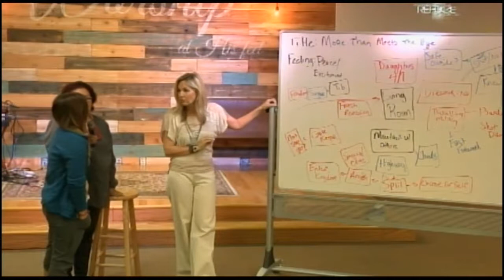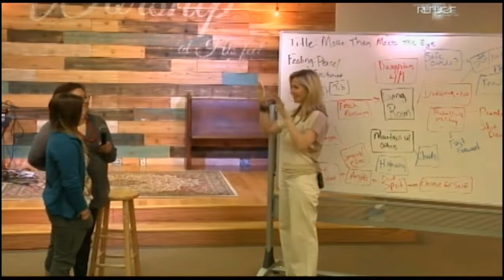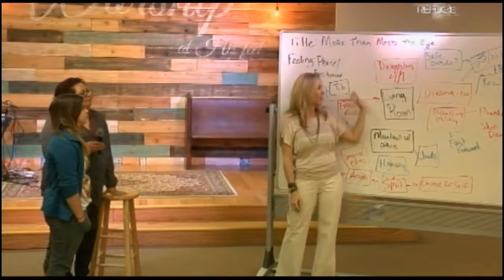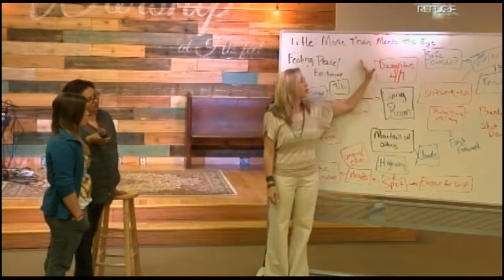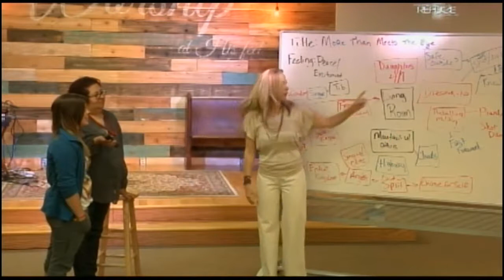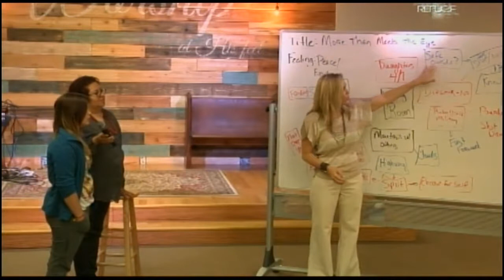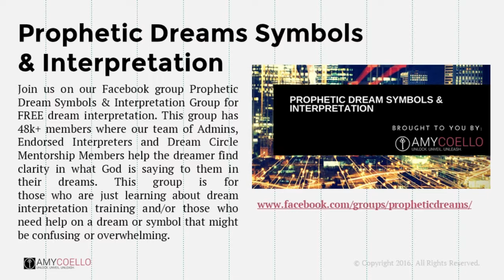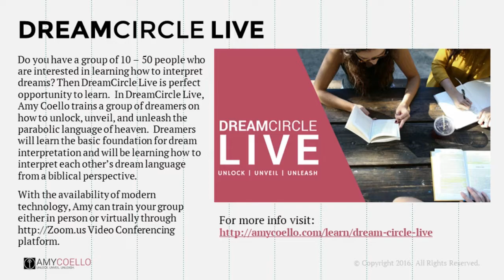JIYD 13 More Than Meets the Eye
be sure to download your FREE christian dream interpretation  journal page there too!
Questions on dream symbols or to interpret your dream free:

Amy Coello - Dreamer. Author. Speaker.

Connect with Amy  Coello - Unlock. Unveil. Unleash.